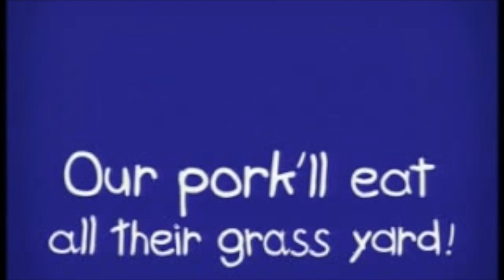La Bamba lyrics - Berlitz Commercial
Learn any language - English, French, German, Spanish, Italian, Mandarin, Arabic, and more - with us at Oxford centre or online.